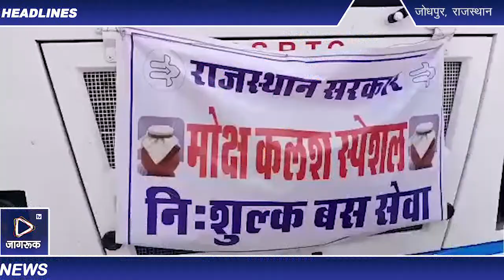Jagruk Tv जोधपुर : 120 यात्री 60 अस्थि कलश के साथ हरिद्वार रवाना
Jagruk TV
मोक्ष का अंतिम सफर शुरू
120 यात्री 60 अस्थि कलश के साथ हरिद्वार रवाना
जोधपुर। मुख्यमंत्री अशोक गहलोत की पहल पर रोडवेज की मोक्ष कलश स्पेशल नि:शुल्क बस सेवा शुक्रवार से शुरू हुई। पहले दिन चार बसों में 120 यात्री हरिद्वार के लिए रवाना हुए। प्रत्येक परिवार से दो सदस्यों को अपने परिजनों के अस्थि कलश लेकर जाने की अनुमति मिली है।
जोधपुर रोडवेड डिपो के महाप्रबंधक बीआर बेड़ा ने बताया कि राज्य सरकार ने लॉकडाउन में अस्थियों के विसर्जन के लिए यह बस सेवा शुरू की है।  लॉकडाउन के कारण रेल व बस सेवा बंद होने के कारण गत दो माह में अपने परिजनों को खो चुके लोगों के मन में उनकी अस्थियों के विसर्जन को लेकर असमंजस के हालात बने हुए थे। राज्य सरकार ने लोगों की इस परेशानी को दूर करने की पहल की और रोडवेज की मोक्ष कलश स्पेशल नि:शुल्क बस सेवा शुरू की। अस्थियों के साथ इन बसों से रवाना हुए लोगों के चेहरे पर संतोष साफ झलक रहा था। आज रवाना हुई ये बसें शनिवार सुबह 6 बजे हरिद्वार पहुंचेगी। वापस दोपहर 3 बजे रवाना होकर रविवार सुबह 8 जोधपुर पहुंचेगी। रोडवेज बस स्टैंड के मुख्य समय पालक बाबूलाल पारसरिया ने बताया कि मोक्ष कलश स्पेशल बस में एक परिवार के दो सदस्य जा सकते है। बसें रवाना से होने पहले पहले राइका बाग बस स्टैंड पर बसों को सेनेटाइज्ड किया गया। यात्रियों की स्क्रीनिंग व मेडिकल जांच पहले ही करवा दी गई थी। बस स्टैंड पर यात्रियों का माल्यार्पण कर विदा किया गया।
कुछ यात्रियों ने बताया कि हरिद्वार के लिए कोई साधन नहीं होने के कारण वे अस्थियों का विसर्जन करने जा नहीं पा रहे थे। इस कारण मन में हमेशा एक संशय बना रहता था। अब राज्य सरकार ने उनकी परेशानी को समझ यह सुविधा शुरू की है। अब वे पूर्ण विधि विधान से अस्थियों का गंगा नदी में विसर्जन कर सकेंगे। लॉकडॉउन के दो माह में सामान्य मृत्यु वालों की अस्थियां हिंदू सेवा मंडल के सिवांची गेट स्थित स्वर्गाश्रम में रखी हुई थीं। सनातन धर्म में मान्यता है कि अस्थि विसर्जन से मोक्ष प्राप्ति होती है। मृत्यु के बाद आत्मा की शांति के लिए मृत व्यक्ति की अस्थियों को गंगा में विसर्जन करना उत्तम माना गया है। अंतिम संस्कार का सबसे आखिरी पड़ाव है अस्थि विसर्जन।